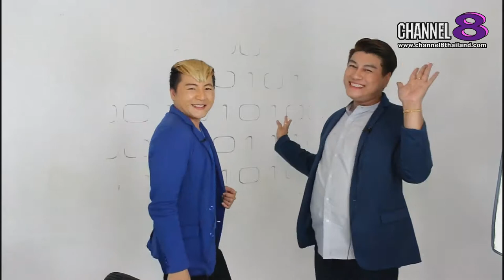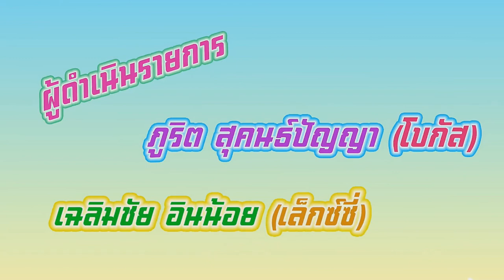Channel8Thailand : เปิดปากคนดัง 02-02-62 : EP.90 CEO Areeya’s Cosmetic